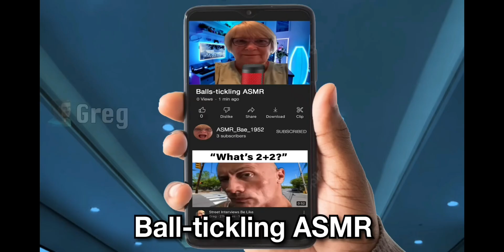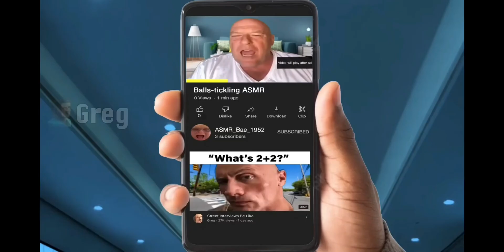My sponsored asmr video :)